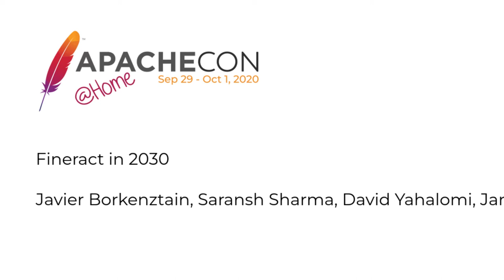Fineract in 2030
Javier Borkenztain, Saransh Sharma, David Yahalomi, James Dailey, Gabriele Columbro
In this panel, we will discuss the future of our community and product.

Javier Borkenztain:
Javier is a serial entrepreneur with more than twenty years of experience working with technology in several industries and more than a decade in the financial industry. He is co-Founder and CEO of Fiter. Javier was involved with the Apache Fineract and Mifos X communities since 2014, and he had several roles within The Mifos Initiative. He was the Founder and CEO of the first Latin American startup granted with a banking grade license from a Central Bank. Javier holds a title of Industrial and Mechanical Engineer from the Universidad de la República del Uruguay, MBA from the IEEM, Universidad de Montevideo.

Saransh Sharma:
Researcher at Muellners

David Yahalomi
David is the co-founder of Hypercore a new startup that provides non-banks a SaaS platform for credit issuing, and Articode, a software development company that specializes in financial and real-time GIS systems development and deployment. David has worked for the first digital bank in Israel - Pepper - as an R&D team leader and after seeing the legacy systems used by the current banks, has decided to join the Fineract community after falling for the idea of open-source core financial system. David and his team have developed Fineract as a service, a free service that provides easy provisioning of a Fineract tenant for developers and startups looking to build on or experiment with Fineract and Mifos X.

James Dailey
James Dailey is the Board Chair and founder of Mifos, the open source community that created and then contributed the fineract code base. He works at the intersection of financial inclusion and energy inclusion in the global south. A serial entrepreneur, James has created several social ventures and open source projects, aimed at solving big hairy problems. He sits on the fineract PMC and helps with identifying gaps and strategies.

Gabriele Columbro
Gabriele is an open source executive and technologist at heart. He spent over 15 years building developer ecosystems to deliver value through open source across Europe and the US. He thrives on driving innovation both contributing to open source communities and joining commercial open source ventures, whether it’s for an early stage tech startup, a Fortune 500 firm or a non profit foundation. Previously Director of Product Management at Alfresco, as Executive Director Gabriele grew the Fintech Open Source Foundation FINOS from the ground up, with the vision of creating a trusted arena for the global financial services industry to innovate faster, leveraging open source as a model of collaboration. Gabriele holds a Master in Computer Engineering, is a Committer for the Apache Software Foundation and advises open source startups. He’s a passionate soccer fan, reggae music connoisseur and special needs dad and advocate wannabe.